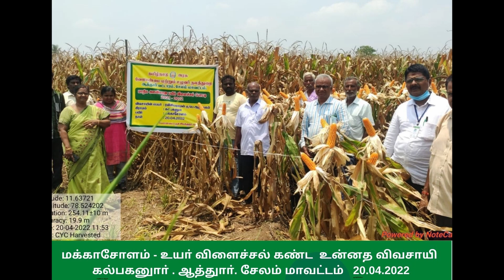Crop Yield Competition, Maize Harvest at Kalpaganor, Attur Block , Salem Dist.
On 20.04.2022  Maize  Crop Yield  Competition  Harvest
Conducted  using
Combined Harvester  Claas   Crop Tiger M460 ,
The Very first time this machine introduced in this   place.
Total Grain yield of that plot   3384.350 kgs / half acre ( 2000 m2)
and Hectare yields is 16921.75kgs